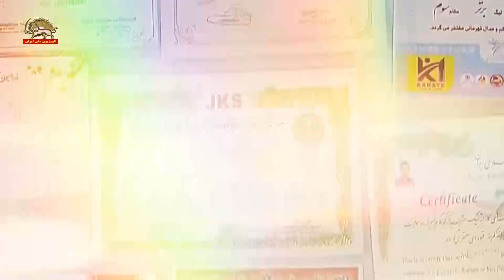اسامی ۱۳تن دیگر ازشهیدان قیام سراسری ایران - ۱۸دی ۱۴۰۱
سازمان مجاهدین خلق ایران اسامی ۶۲۷ تن از۷۵۰ شهید قیام را اعلام کرد
اسامی ۱۳تن از شهیدان قیام:
۱. محمد مهدی کرمی ۲۱ساله کرج شهادت ۱۷دی ۱۴۰۱
۲. سیدمحمد حسینی کرج شهادت ۱۷دی ۱۴۰۱
۳. محمد ریگی ۲۹ساله زاهدان شهادت ۱۶دی ۱۴۰۱
۴. مجتبی قناعتی خلاری شیراز شهادت ۱۶دی ۱۴۰۱
۵. سپیده قلندری تهران شهادت ۱۱ دی ۱۴۰۱
۶. علی نظری ۲۱ساله کرمانشاه شهادت ۱۰دی ۱۴۰۱
۷. حمید رضا کرمی خرم‌آباد شهادت ۱۰دی ۱۴۰۱
۸. میلاد شیری کامیاران شهادت ۶دی ۱۴۰۱
۹. عرفان داودی بهاروند تهران شهادت دی ۱۴۰۱
۱۰. مریم سلیمیان ۲۴ساله تهران شهادت دی ۱۴۰۱
۱۱. حیدر عظیمی قیه باشی ۳۶ساله تبریز شهادت دی ۱۴۰۱
۱۲. سعید زارع شیراز شهادت ۲ مهر۱۴۰۱
۱۳. پویا قیسوندی ۲۶ساله کامیاران شهادت ۳۱ شهریور۱۴۰۱